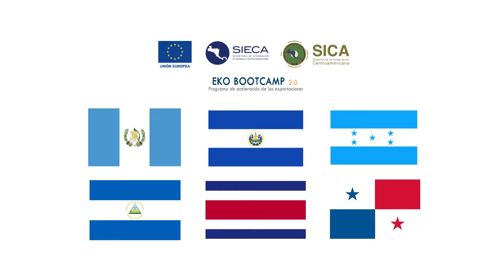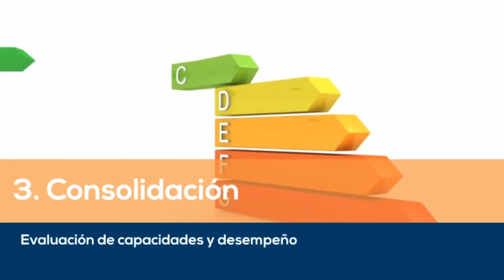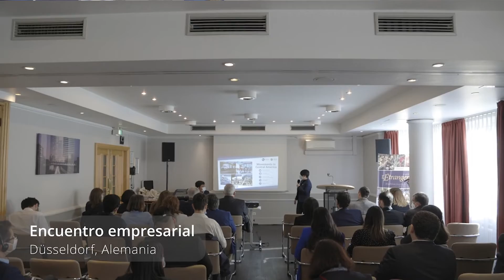Mensaje Secretario General de la SIECA EKO BOOTCAMP 2.0 (Edición 2022)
Mensaje de Francisco A. Lima Mena, Secretario General de la SIECA, sobre el Programa de Aceleración de Exportaciones, EKO BOOTCAMP en su segunda edición.